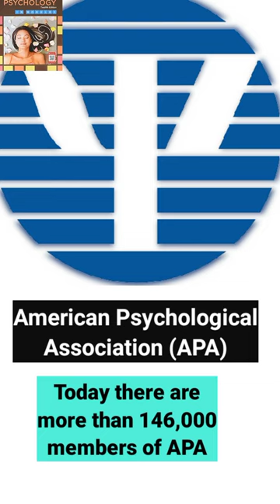Establishment of American Psychological Association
This short is about establishment of American Psychological association.
G. Stanely Hall established it in 1892.
# Gstanelyhall